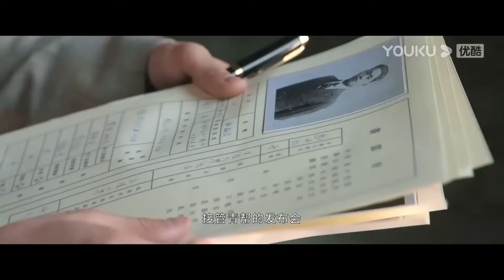【謎途 Puzzling Path】EP06 黃宗澤臥底醫生診所，沒想到真實身份竟是他！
悬疑推理电视剧《谜途》 （黄宗泽、王瑞昌、曲高位） MS

悬疑推理电视剧《谜途》 （黄宗泽、王瑞昌、曲高位）